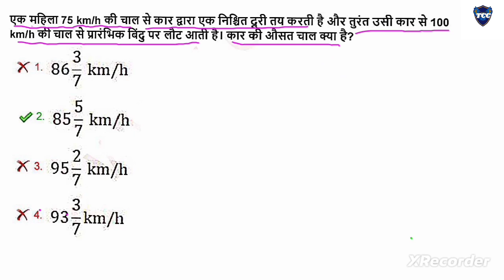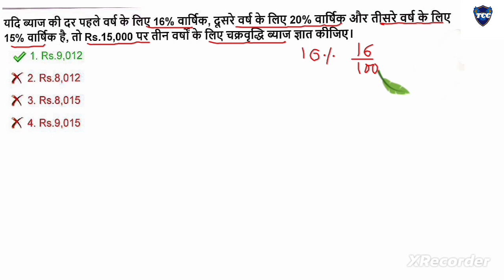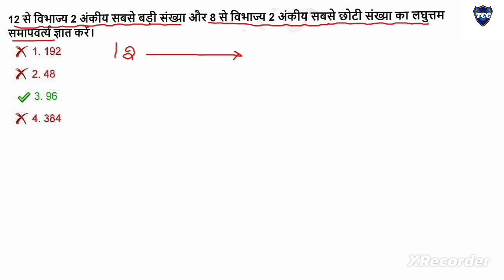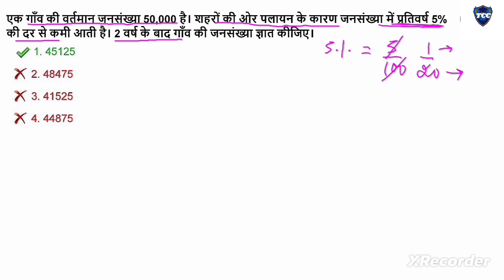SSC GD Math Previous Year Question | SSC GD Math Class 2024 | @ssctargetjob@deepakacademyDA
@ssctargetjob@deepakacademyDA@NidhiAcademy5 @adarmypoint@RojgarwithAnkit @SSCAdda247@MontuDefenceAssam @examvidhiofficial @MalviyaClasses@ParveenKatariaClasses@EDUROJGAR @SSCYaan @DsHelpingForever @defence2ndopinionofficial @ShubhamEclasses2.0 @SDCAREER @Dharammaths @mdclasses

SSC GD Math Syllabus 2024